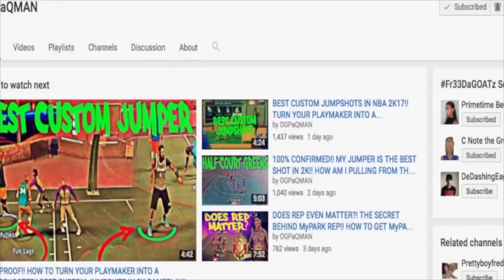CAILLOU & HIS FAMILY PULL UP ON ME AT THE PARK (GONE SO WRONG)!! 😱🔥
🔥🔥🔥 PSN: OGPaQMAN🔥🔥🔥
🔥🔥🔥 XB1: OGPaQMAN🔥🔥🔥